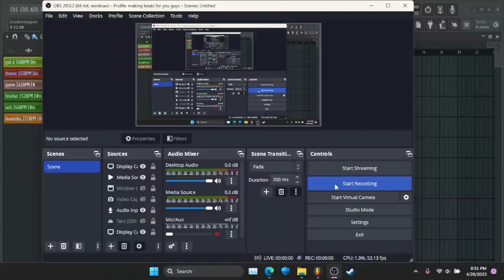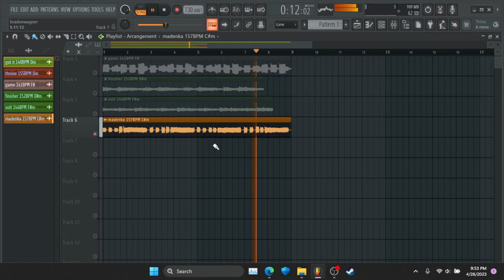FREE | Yeat Loop Kit 2023 (Yeat, Afterlyfe, Ken Carson, Kankan, BNYX)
download